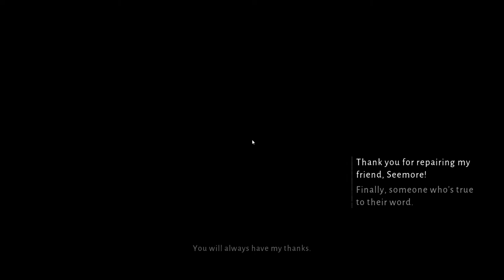تجربة حصرية للعبة Lost in Random من شركة EA وجيم بلاي | preview and playthrough part 5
تجربة حصرية للعبة Lost in Random من شركة EA وجيم بلاي | preview and playthrough

Part 5

Lost in Random is an upcoming action-adventure video game developed by Zoink and published by Electronic Arts. Part of the EA Originals program, the game is set to be released for Windows, Nintendo Switch, PlayStation 4, PlayStation 5, Xbox One and Xbox Series X and Series S in September 10th 2021.

Lost in Random:

هي لعبة فيديو مغامرات قادمة طورتها Zoink ونشرتها Electronic Arts.  وهو جزء من برنامج EA Originals ، من المقرر إطلاق اللعبة لنظام التشغيل Windows و Nintendo Switch و PlayStation 4 و PlayStation 5 و Xbox One و Xbox Series X و Series S في العاشر من سبتمبر 2021.

مع تحيات
VIP-AHMAD-007